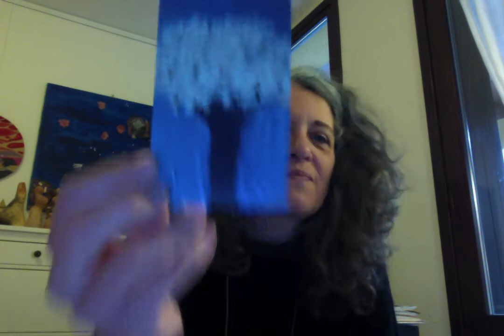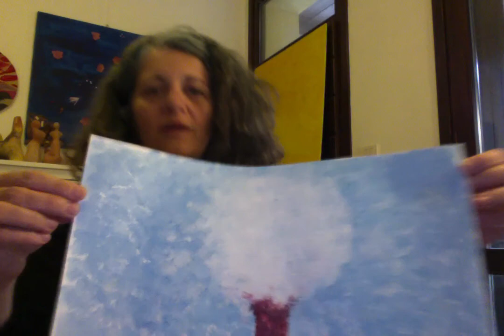Laboratorio artistico su Cherry Plum, Fiore di Bach,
ARTE, casa per casa di Leila Mariani
Crea il tuo CHERRY PLUM

Cherry plum è il primo albero che comincia a fiorire quando sta per arrivare la primavera, alla fine dell’inverno. Di solito, all’inizio del mese di marzo, il clima è ancora freddo, ma questa pianta si riveste di delicati fiori bianchi che annunciano l’imminente primavera.
Perde il controllo e fiorisce fuori stagione. Apparentemente calma, interiormente sta processando i fiori che nasceranno anzitempo e in maniera compulsiva.

Creerò delle video-gallery con quello che mi arriva.

Grazie dell'ascolto e buona arte!